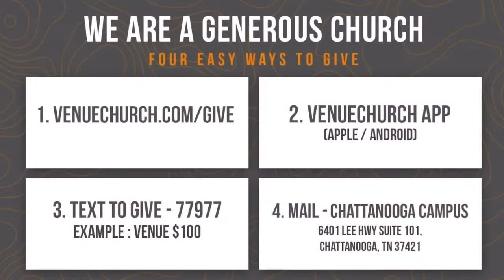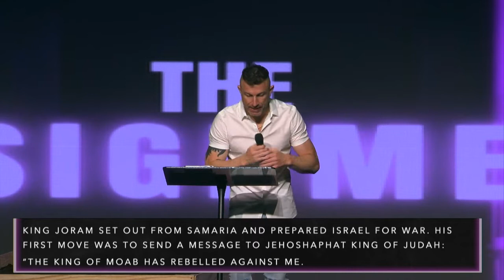Ground work - Pastor Tavner Smith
Visit VenueChurch.com or our Venue Church App for service times and locations.